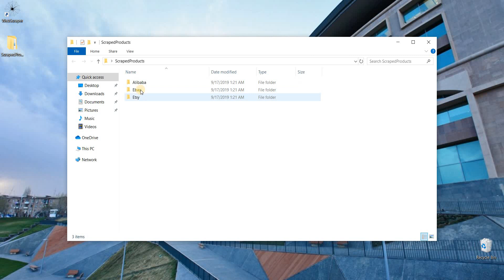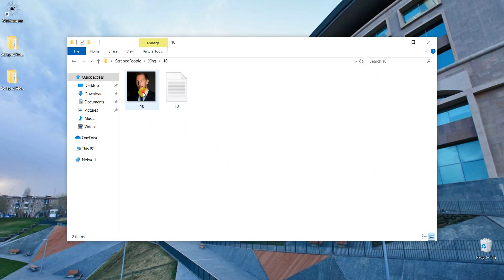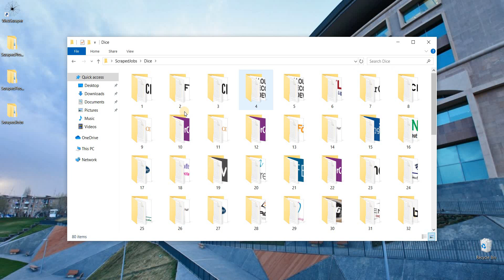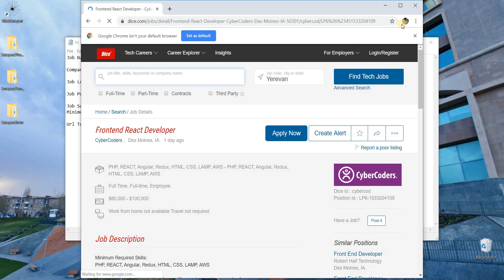Vahē & Lucie 2019 Award - Tech - 2nd Place - WebScraper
Using the C# programming language, TUMO Yerevan student Hakob Hakobyan created WebScraper, a Windows desktop application designed to download and process large amounts of data. Users can pull data from sites like Ebay, Alibaba, Etsy and Indeed in a matter of seconds, then use the application’s data analysis functionality to sort and analyze the information.

Hakob Hakobyan, 16, TUMO Yerevan Student